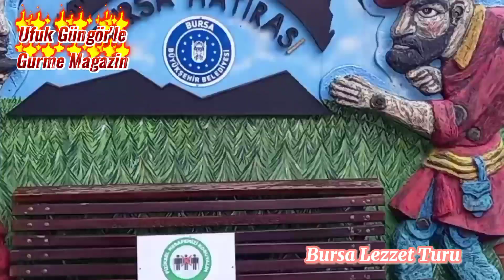BURSA LEZZET TURU - Mekan Ziyaretleri Çok Neşeli Geçti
Ufuk Güngör'le Gurme Magazin Bursa Lezzet Turu
Bursa'nın Gastronomi anlamında eşsiz lezzetlerini ziyaret ettim. Bu ziyaretimde konaklama ve ulaşım desteği veren @endavet.com a teşekkür ederim.
Rodop Köfte İlker Boy
Mantı Mia 23 Nisan Şubesi
Pınarcık Alabalık Tesisleri
Kerasus Et Mangal
Asmaaltı Kahvaltı Evi
Kardelen Kestane Şekeri
Akay Çiğ Börek
Demir Amca Döner
Hachtag Cafe
Acı Dayı Cantık
1326 Cafe Restaurant
Derya Çorba
Ciğerci Adem Baba
Cunda Eklercisi
Bursa Tereyağcısı
MY Mollaoğlu
Seyahatimde Bize destek olan a teşekkür ederim